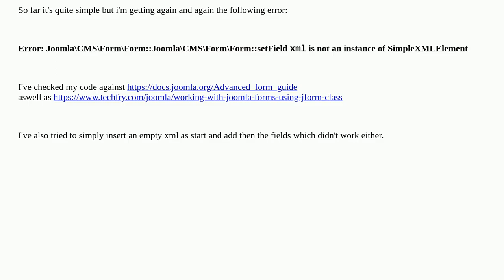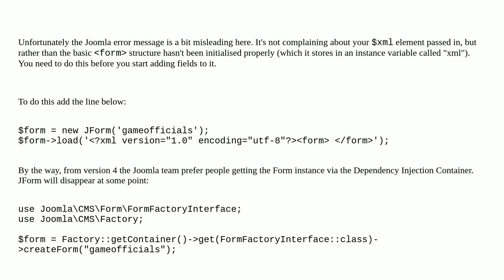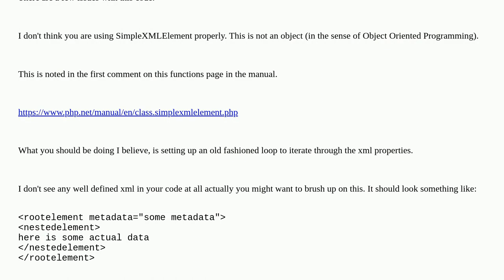Joomla: Create Custom Form via SimpleXMLElement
Create Custom Form via SimpleXMLElement

A special thanks goes out to the awesome community

  xml joomla-4.x form jform